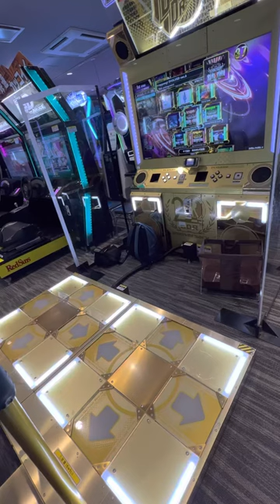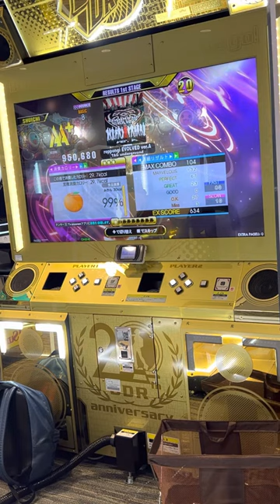【DDRA3】【WAVE】 DDR DDR_A3 DDRA3 GIGO町田 2023/02/18